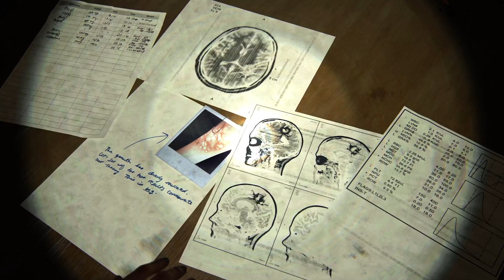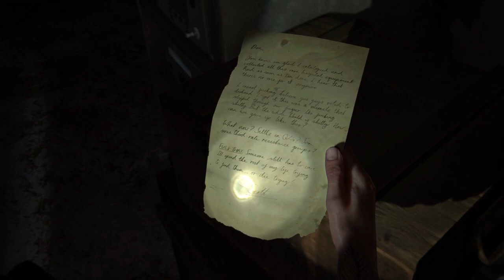The Last of U Part II PS5 Walkthrough Gameplay - Part 16 St. Mary's Hospital - Nora | Aquarium Hunt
Ellie finds Nora and tries to get answers on Abby's whereabouts but Nora refuses to give her friend up so Ellie kills her. Ellie decides to follow a trail to an aquarium where Abby might be and Jesse decides to accompany here.

Following some delays, partly due to the COVID-19 pandemic, The Last of Us Part II was released on June 19, 2020. It received critical acclaim, with praise for its gameplay, audio design, score, performances, characters, and visual fidelity, though its narrative and themes divided critics. It was the subject of review bombing on Metacritic, with some players criticizing the story and characters; discourse surrounding the game became adversarial. Part II is one of the best-selling PlayStation 4 games and the fastest-selling PlayStation 4 exclusive, with over four million units sold in its release weekend, and over ten million by 2022. It won more than 320 Game of the Year awards and received multiple other accolades from awards shows and gaming publications.